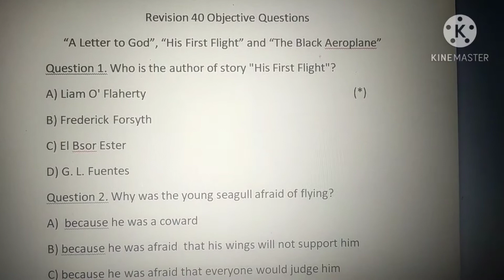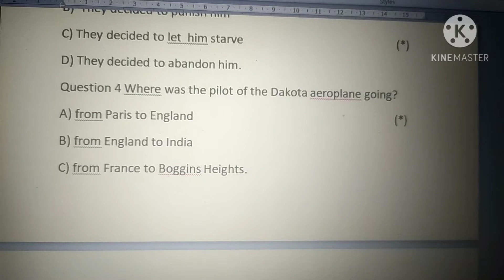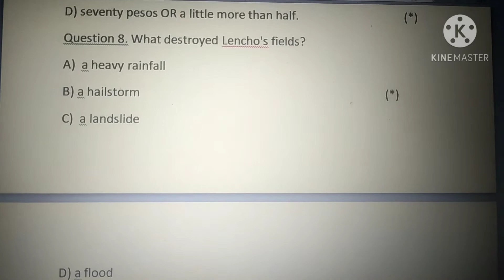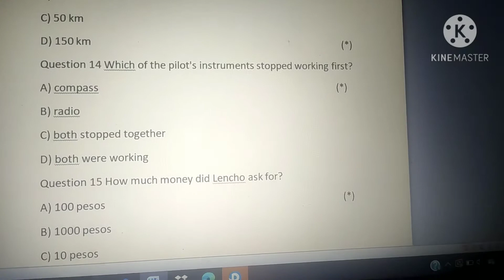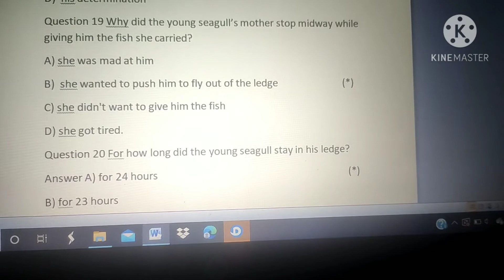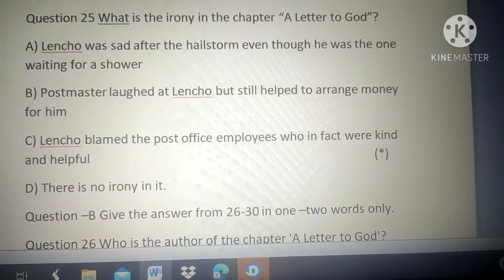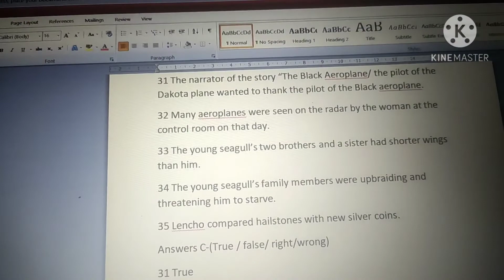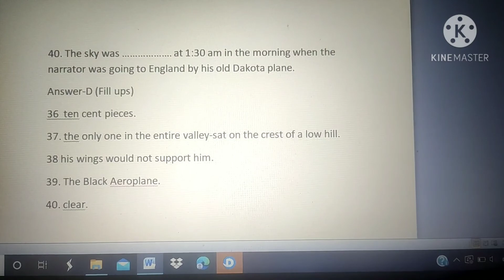MCQs A Letter to God, Two Stories about Flying ! mcqs a letter to god, two stories about flying !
What are the two stories about flying?
Why was he afraid to fly mcq?
Why did the pilot call Paris control Mcq?
उड़ने के बारे में दो कहानियां कौन सी हैं?
हवाई जहाज का नाम क्या था?
फर्स्ट फ्लाइट क्लास 10 है?
Can a pilot be called a captain?
Who flew to Paris?
Why was the pilot happy?
Who was afraid to fly?
Why was he afraid to fly?
Why was Kezia afraid of her father mcq?
Who wrote his first flight?
Who wrote black Aeroplane?
Why did seagull afraid to fly?